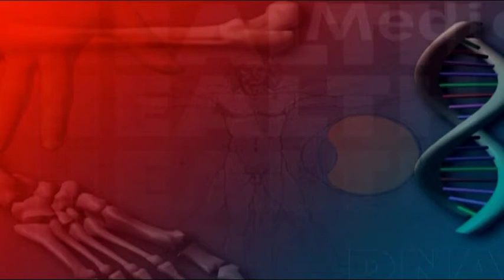Nová sanitka pro nemocnici,únor 2015